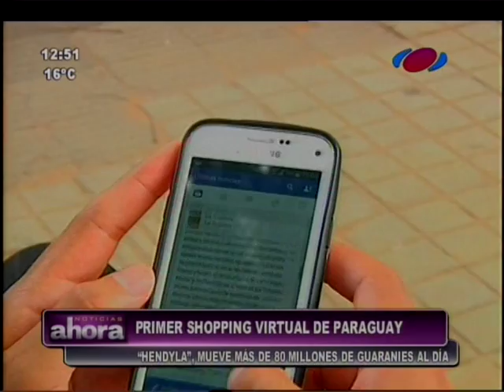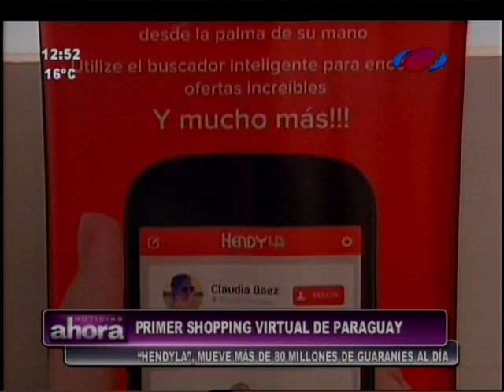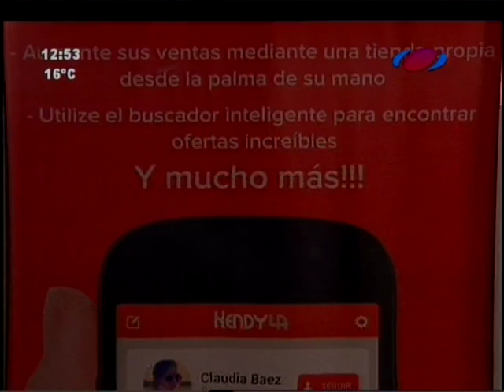El primer shopping virtual de Paraguay 27-04-16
Siete jóvenes emprendedores utilizaron el facebook para convertir su sitio en el primer shopping virtual. Los jóvenes capitalizaron el tiempo que la gente dedica a navegar en esta red social con una baja inversión y amplio margen de ganancia.